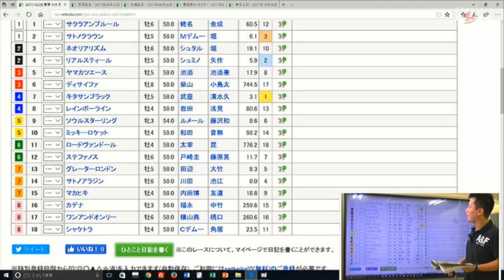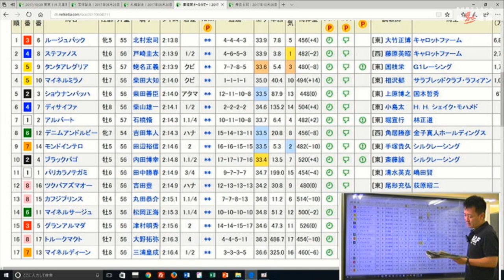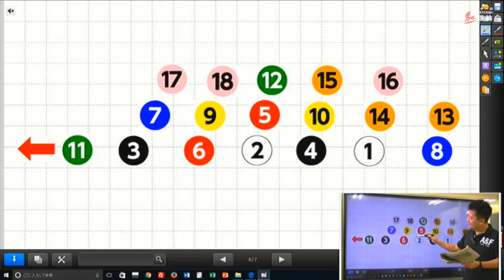【競馬予想・天皇賞 秋・2017】キタサンブラックの巻き返しなるか？【予想屋マスターの直前分析】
最新のメインレース動画解説をご視聴したい方は、以下よりお申込みください。
登録された方には★来週以降の解説動画★もお送りします

天皇賞・秋　2017　予想屋マスターが徹底解説！

天才競馬予想師「予想屋マスター」が、長年の研究と独自の競馬理論に基づいた競馬予想を配信するサイトです。また、カリスマ競馬予想師としてテレビ出演したり、毎週Youtubeにメインレースの競馬予想をアップしたり、全国で「万馬券的中セミナー」を開催しています

天皇賞・秋
【出走馬】
サクラアンプルール サトノクラウン ネオリアリズム リアルスティール ヤマカツエース ディサイファ キタサンブラック レインボーライン ソウルスターリング ミッキーロケット ロードヴァンドール ステファノス グレーターロンドン サトノアラジン マカヒキ カデナ ワンアンドオンリー シャケトラ